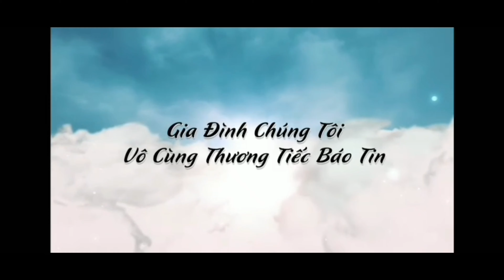Lễ Tang Ông Trần văn chạy 71T(trại hòm Tân An)